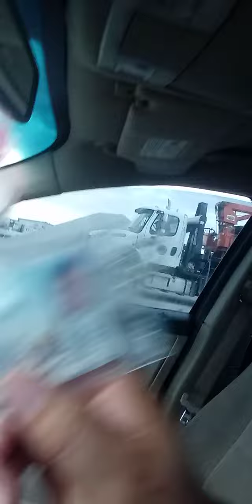In our weaknesses GOD is at HIS Strongest in us.